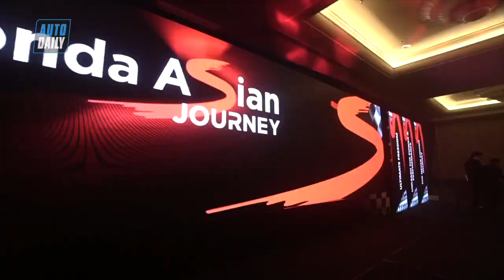Biker Việt thoả đam mê cùng Honda Asian Journey 2018 |AUTODAILY.VN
Với tổng quãng đường gần 500km cùng sự tham gia của gần 70 Biker đến từ 6 quốc gia trong khu vực, Honda Asian Journey 2018 đã mang đến cho chúng tôi những xúc cảm vô cùng đáng nhớ.

Được chạy xe, trải nghiệm những cung đường hùng vĩ tại Việt Nam đã là những kỉ niệm vô cùng đáng nhớ với nhiều người, thế nhưng được làm điều đó ở một nơi hoàn toàn xa lạ và mới mẻ còn là điều tuyệt vời hơn. Honda Asian Journey Tour 2018 lần thứ 3 vừa được tổ chức tại malaysia đã mang đến cho chúng tôi thứ xúc cảm tuyệt vời đó.

Nhận lời mời từ Honda Việt Nam, 6 thành viên chúng tôi đến từ 6 đơn vị báo chí khác nhau vừa tham dự hành trình châu Á lần thứ 3 do Honda tổ chức. Đây là một chương trình mang tầm cỡ châu lục nhằm mang đến cho người tham gia những giá trị cao cấp cùng những trải nghiệm mới mẻ vượt lên trên sự mong đợi, đồng thời khẳng định mạnh mẽ các giá trị cốt lõi của các mẫu xe Honda Mô tô.

Năm nay, Honda Aisan Journey tiếp tục được tổ chức tại Malaysia. Sự kiện chính diễn ra trong 4 ngày từ 1 - 4/11, trong đó ngày 4/11 chúng tôi sẽ được trực tiếp xem chặng đua MotoGP tại trường đua Sepang, Malaysia. Sự kiện lần này có sự góp mặt của hơn 67 thành viên đến từ 6 quốc gia Thái Lan, Việt Nam, Indonesia, Malaysia, Philipines, Ấn Độ và hơn 500 thành viên các câu lạc bộ xe phân khối lớn của Honda Malaysia.